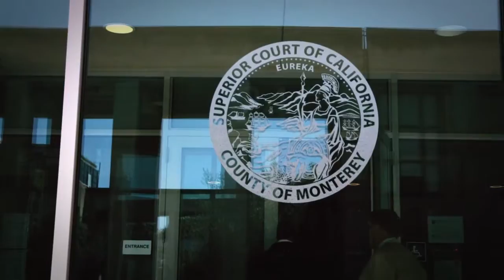John Klopfenstein Law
John Klopfenstein has been practicing law for more than 15 years.  With more than 10,000 cases and a higher than 90% success rate, he will help you to reduce your charges at a reasonable cost.